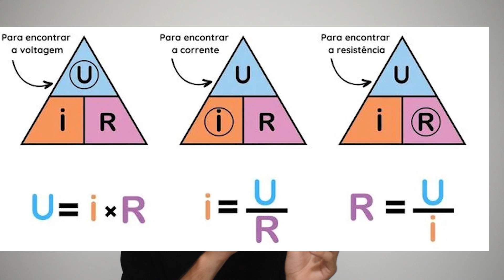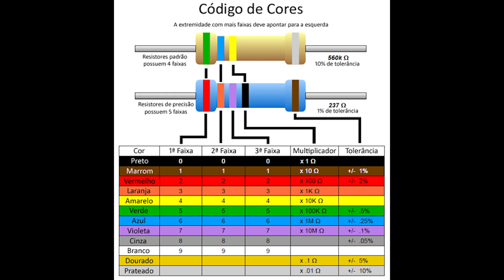1 lei de OHM - Parte 1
Denominamos resistor todo elemento de circuito que tenha como propriedade principal a sua resistência elétrica. Poderemos dizer ainda que o resistor é aquele elemento de circuito cuja principal função é converter energia elétrica em energia térmica.